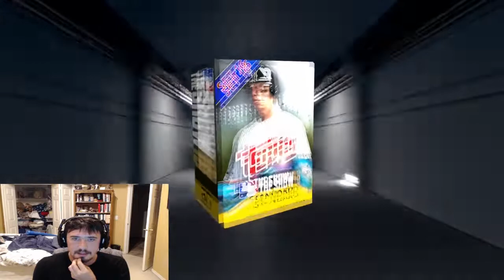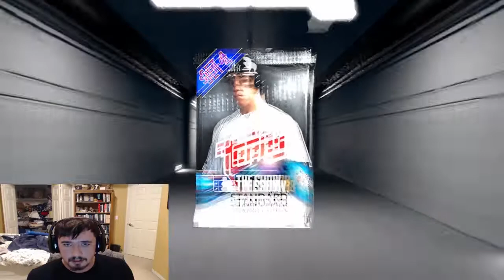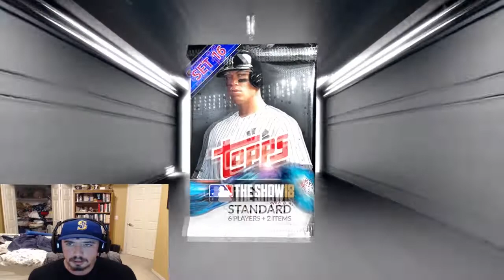Guaranteed Shows Finest Card! Massive Pack Opening! MLB The Show 18 | Diamond Dynasty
Opening up our free Guaranteed Finest Pack we got for completing the November missions in MLB The Show 18.